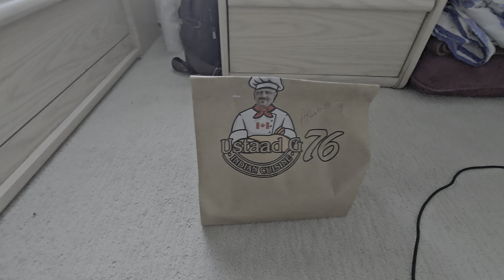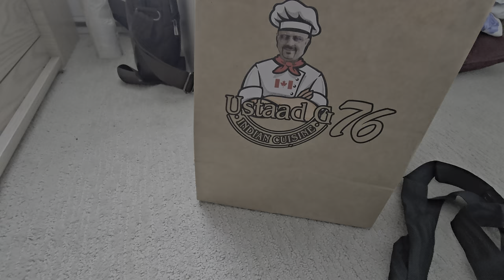AMRITSARI KULCHA IN CANADA 🇨🇦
best of the best ambarsaria kulcha in canada,
ambarsaria kulcha,
ਬਿਲਕੁਲ ਅੰਮ੍ਰਿਤਸਰ ਵਾਲਾ ਸਵਾਦ,
amritsari kulcha,
amritsari,
kulcha,
punjabi vlogger,
amritsari naan,
dinner,brampton,

us on :
  Write us-

Till that for More Regular Updates